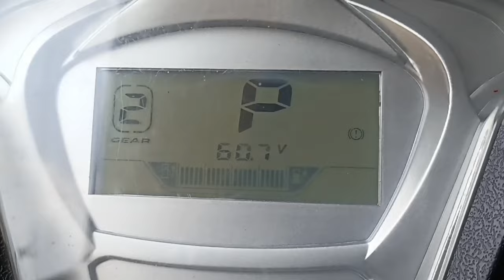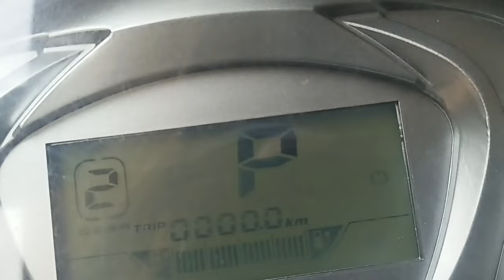Electric scooter disc brake repair e bike dise repair इलेक्ट्रिक स्कूटर डिस्क ब्रेक मरम्मत कैसे करे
Electric scooter disc brake repair
electric scooter hydraulic brake repairing
how do i fix the brakes on my electric scooter

Brake Master Cylinder Repair Kit

MASTER CYLINDER ASSY WITH LEVER

My tools
E bike testing device
Digital Multimeters meter
Electric Screwdriver
Heavy Duty Impact Wrench
6, 12v Dc Battery Meter

Electric scooter battery full testing step by step e bike battery kharab ho gaya ha kaise pata karte